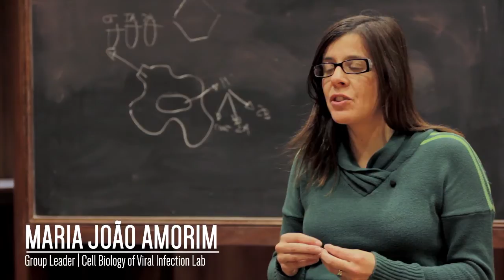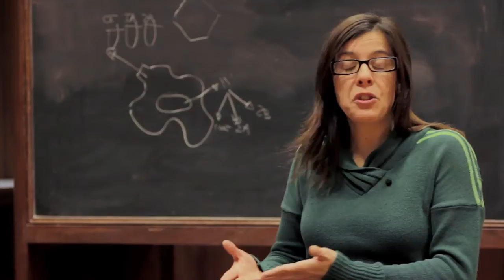IGC | A Special Place to Be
Learn about Instituto Gulbenkian de Ciência, a multidisciplinary research institute in Portugal, and meet our scientists.